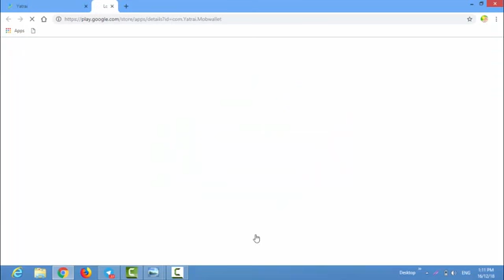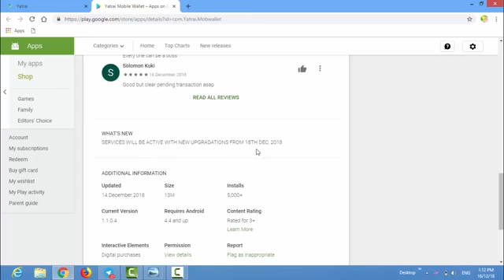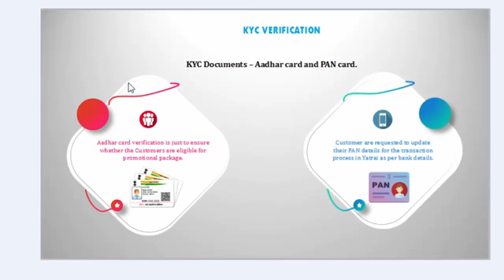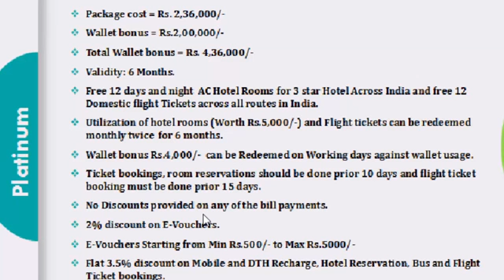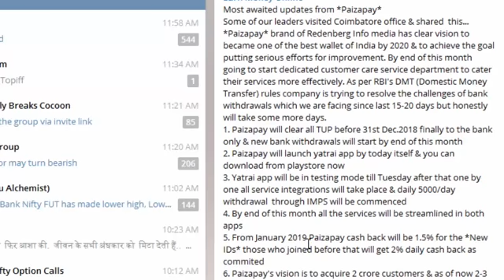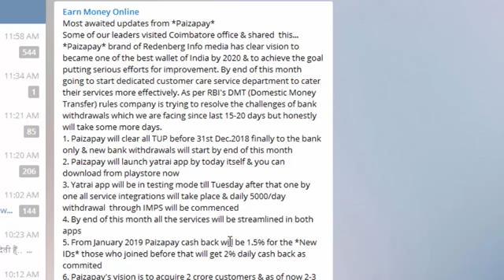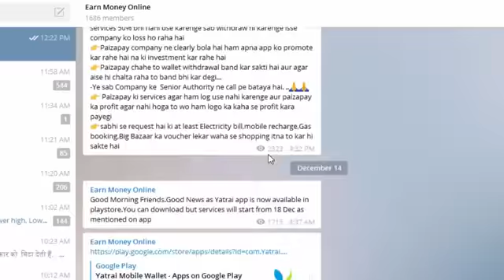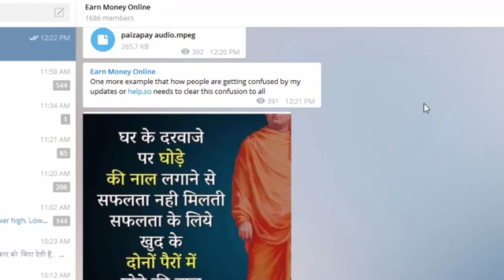PaizaPay Updates 16 Dec 2018 l क्या नया होने जा रहा है ।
Its all about this company